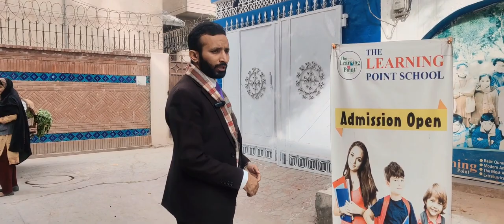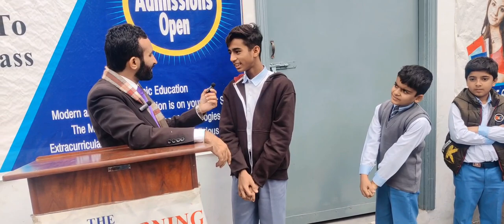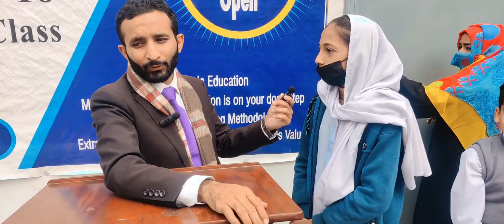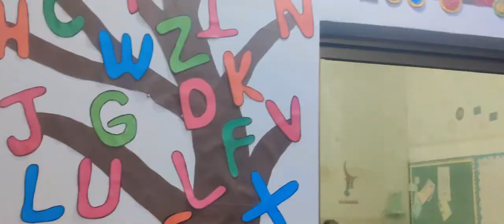If an accident happens in front of you by Saqib Muzaffar Ali. vlog